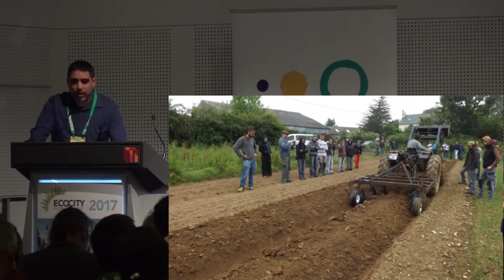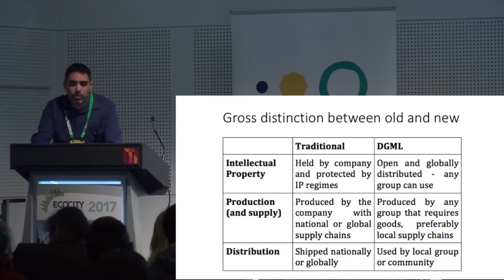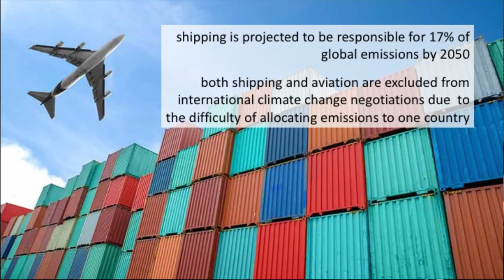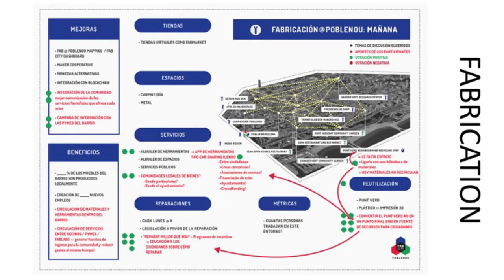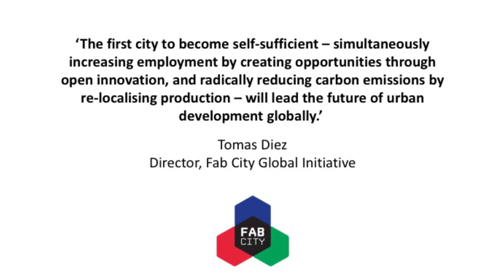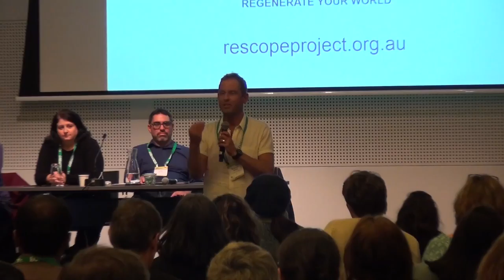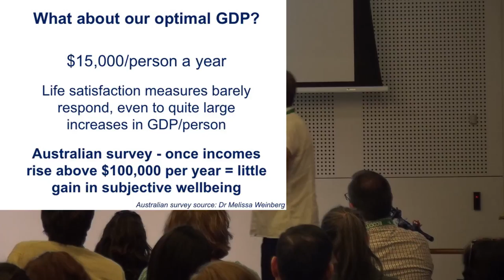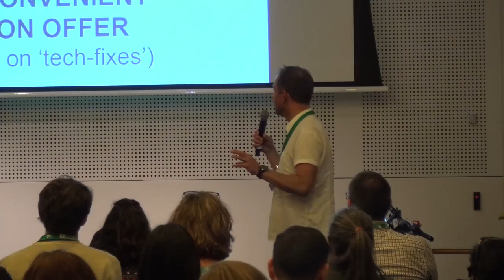The Rescope Project: From Consumer City to Eco City